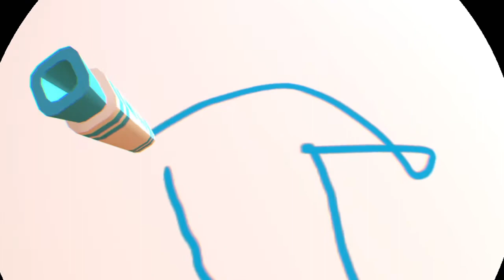The gay man in Rec room vr suck booty